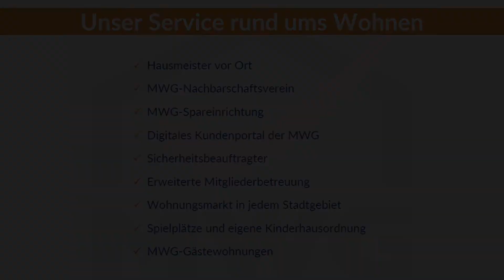Im Brunnenhof 1 - 3 (2-Raum)